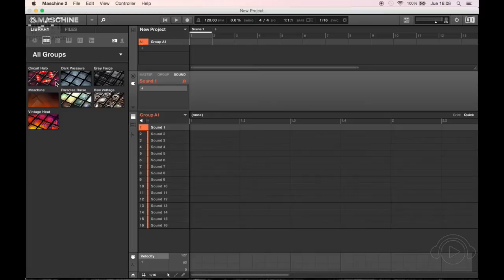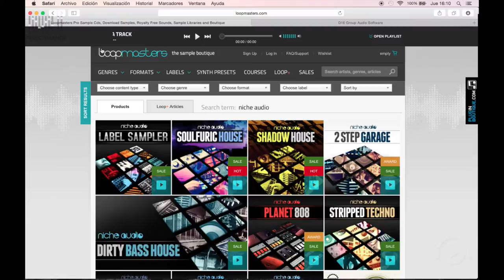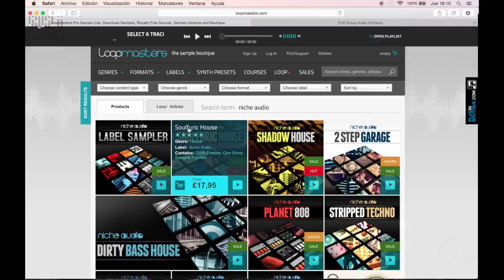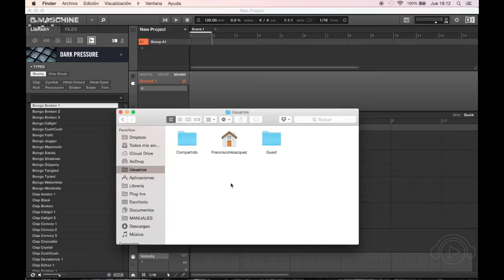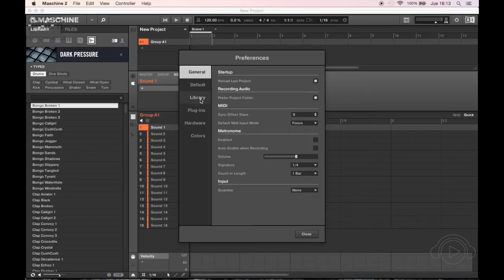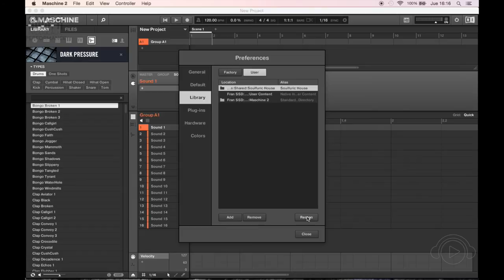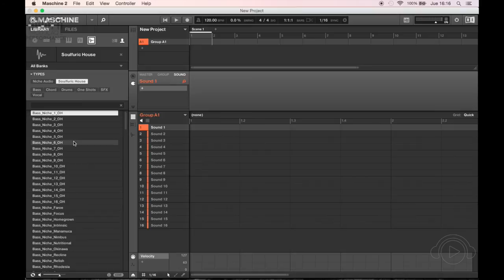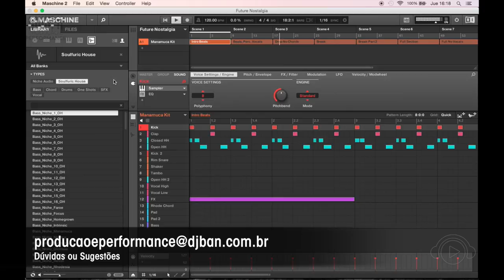Produção e Performance - Importar Packs formato Maschine @ Ban TV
Francisco Velázquez dá as dicas de Produção e Performance! Terças e quintas 19:30h capítulos inéditos e reprises durante a programação da Ban TV

Quer saber mais sobre os cursos ministrado por Francisco Velázquez e todos os cursos de produção de música eletrônica na Ban ?